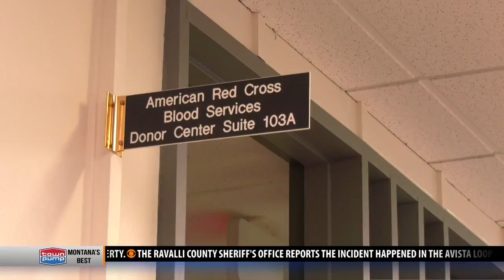Red Cross calls for donors to support breast cancer patients